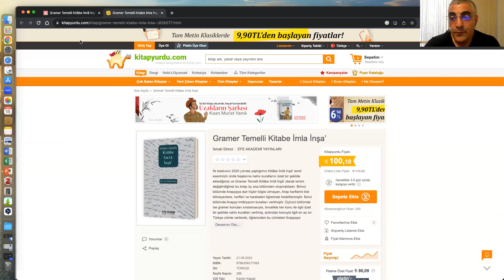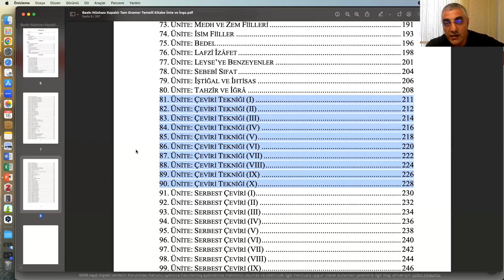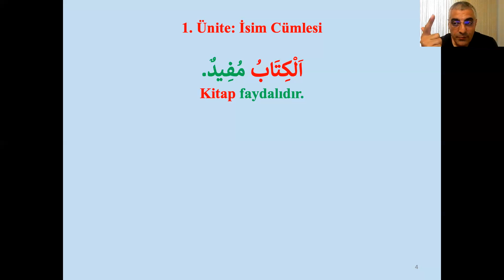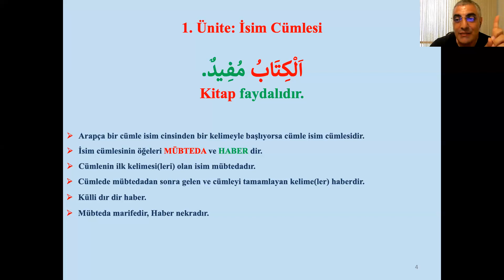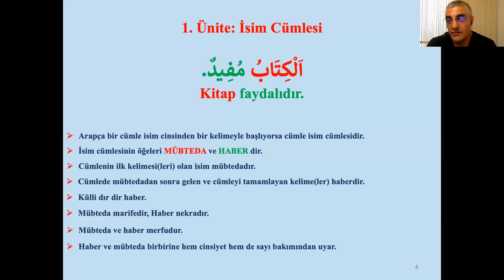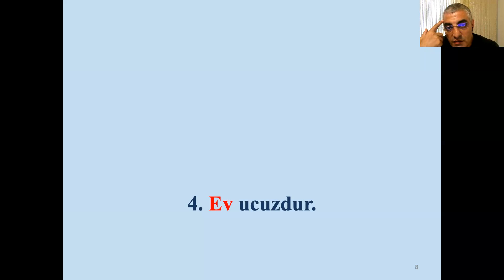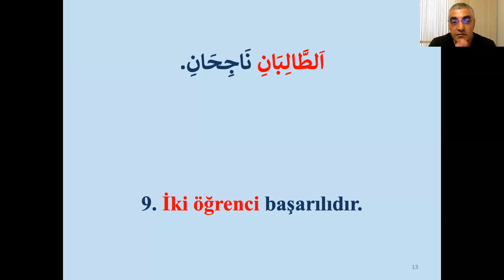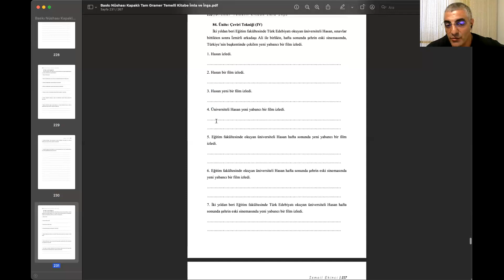Tanıtım Haftası 1. Dersi- Türkçeden Arapçaya Çeviri(İnşa) Dersi- Temel Seviye- Doç.Dr. İsmail Ekinci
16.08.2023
EDURESE AKADEMİ-(Uluslararası Eğitim ve Öğretim Hizmetleri  )